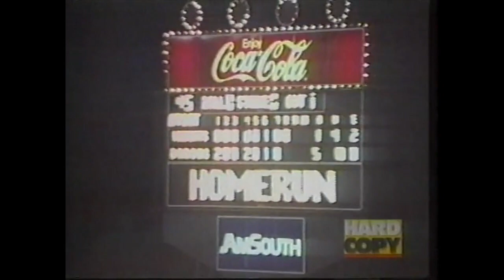Michael Jordan's First Home Run 1994 Baseball